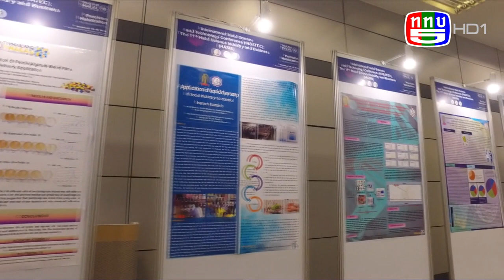MuslimtimeThailand | หน้าต่าง กอท. | สรุปสาระสำคัญการประชุม กอท.ครั้งที่ 12/2561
-คณะกรรมการกลางได้ที่การประชุมครั้งที่ 12/2561 ณ ไปเทคบางนา พร้อมไปกับงาน Thailand Halal Assembly 2018 เราไปติดตามรายละเอียดในเรื่องนี้กันเลยครับ